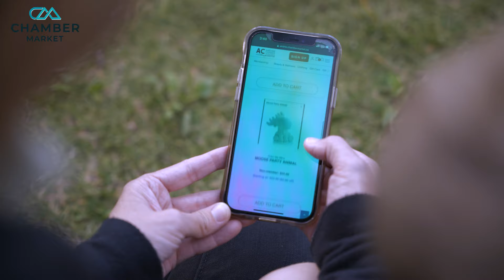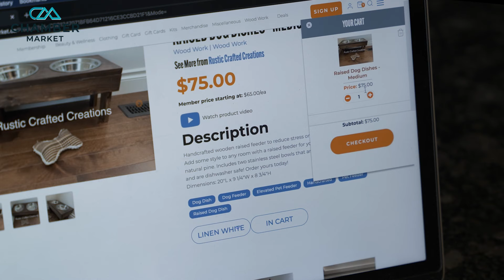ACC CHAMBER MARKET Promotional Video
You can make a big impact to a small business in a meaningful way by choosing to buy local.

Chamber Market is an initiative of the Alberta Chambers of Commerce in collaboration with local chambers of commerce province-wide. Chamber Market is Alberta’s largest online marketplace, making it easy for Albertans to shop local and support the Provincial economy!

Shop Airdrie Online with over 40 vendors and 700+ products! Shop local. Support local.